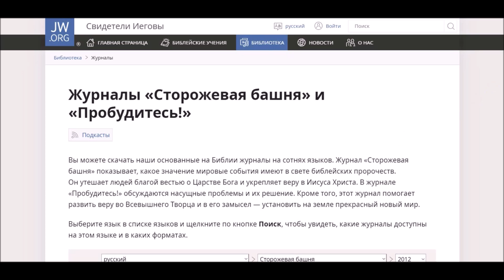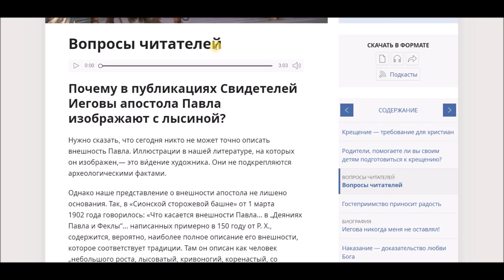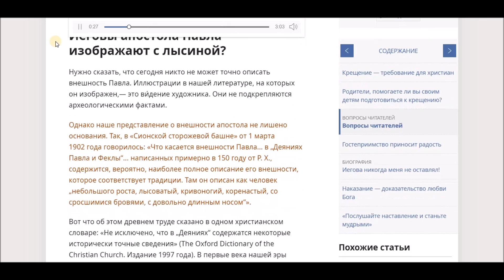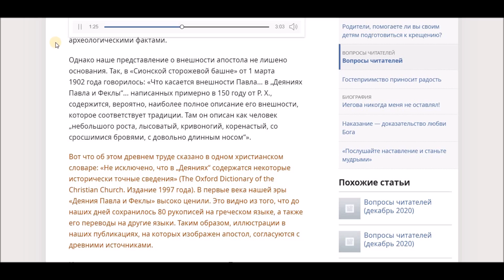Свидетели Иеговы Лицемерие Руководящего Совета